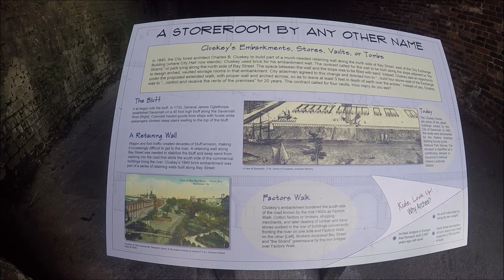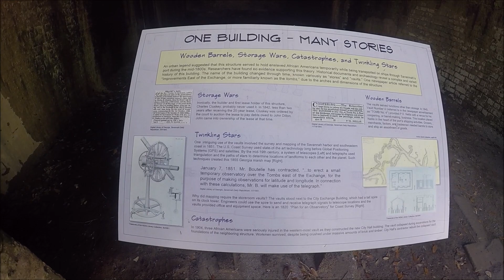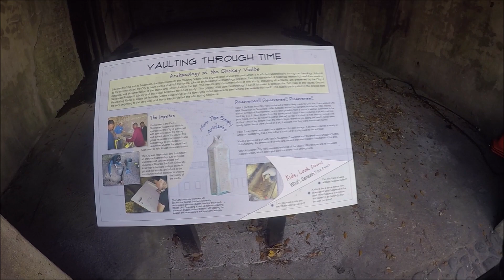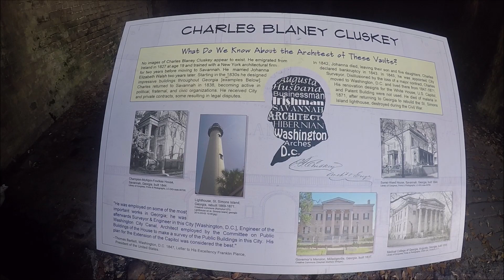Cluskey Vaults - Savannah, Georgia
Inside the Cluskey Vaults in Savannah, Georgia. **A tour guide mentioned that this is where Disney shot the restaurant scene for the live action Lady and the Tramp. (Waiting on verification). January 22 2019